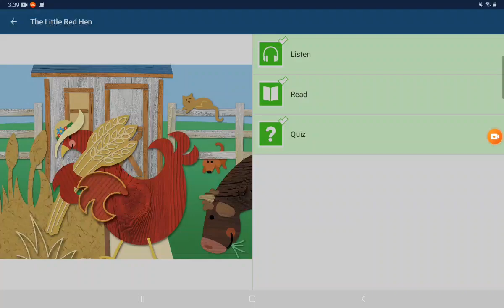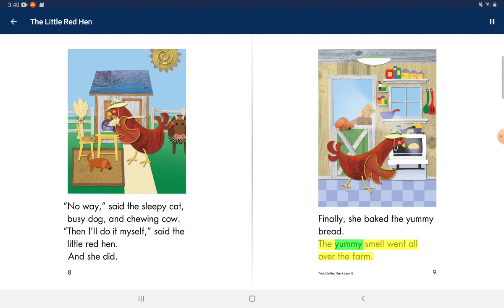day287#2022.01.15 The little red hen